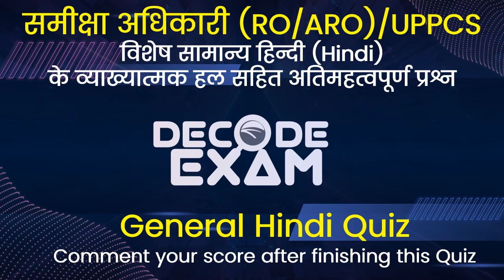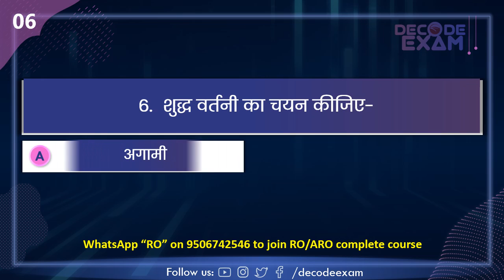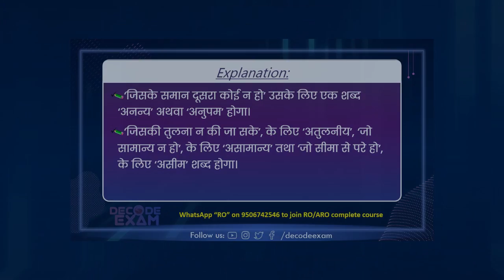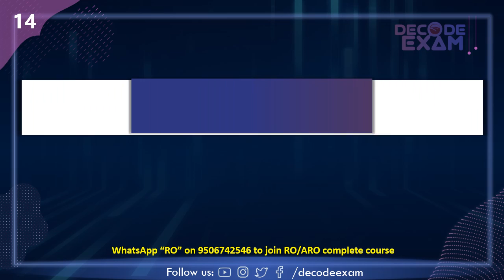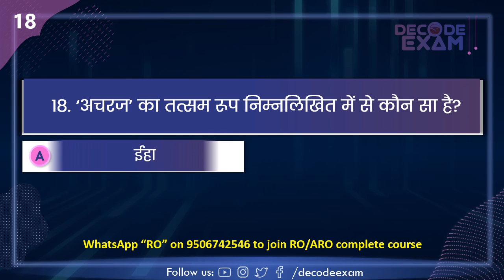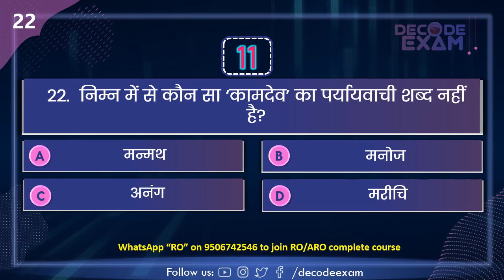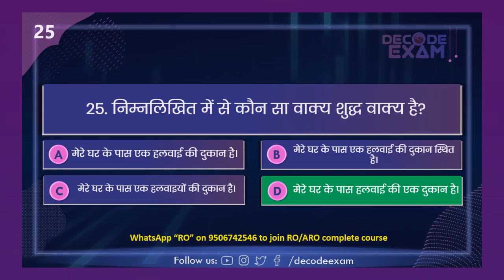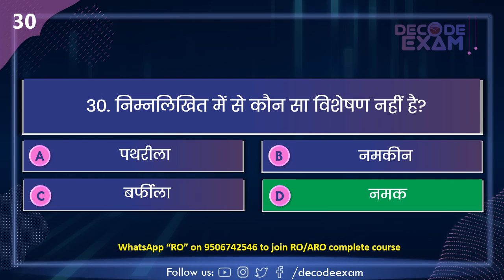UPPSC RO/ARO General Hindi Mock Test Quiz 51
समीक्षा अधिकारी / सहायक समीक्षा अधिकारी (UPPSC RO/ARO) के सामान्य हिंदी के अतिसंभावित प्रश्नों का व्याख्यात्मक हल || UPPSC RO/ARO General HINDI Test
समीक्षा अधिकारी (RO-ARO) सामान्य हिंदी के अतिमहत्वपूर्ण एवं अतिसंभावित प्रश्नों का व्याख्या सहित हल || UPPSC RO/ARO Hindi Mock Test

UPPSC RO/ARO General Hindi MOCK TEST || समीक्षा अधिकारी (RO ARO) सामान्य हिंदी || समीक्षा अधिकारी सामान्य हिंदी || UPPSC RO/ARO General Hindi MOCK TEST || (उ0प्र0 समीक्षा अधिकारी/सहायक समीक्षा अधिकारी) || समीक्षा अधिकारी (RO-ARO) प्रा0 परीक्षा (सामान्य हिंदी- तत्सम एवं तद्भव, विशेषण  एवं विशेष्य, विलोम शब्द, वाक्यांश के लिए एक शब्द, वाक्य एवं वर्तनी शुद्दिकरण, पर्यायवाची शब्द के 30 प्रश्नों का सम्पूर्ण व्याख्या सहित हल)

UP RO-ARO General Hindi Model Paper
UP RO-ARO General Hindi MOCK TEST
RO/ARO Books
RO/ARO Syllabus